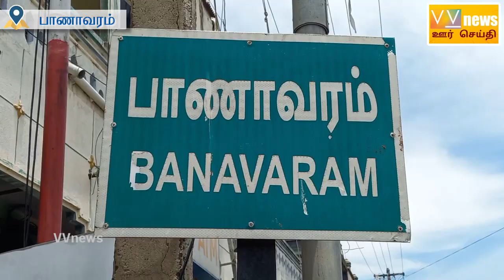பாணாவரம்|வாக்கு சாவடி நிலைய அலுவலர் பயிற்ச்சி முகாம்|VV news|Oor seithi|Sholinghur|Banavaram|Ranipet